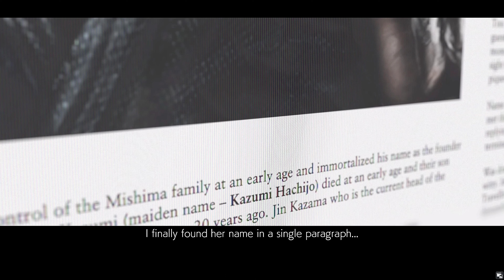Tekken 7 Full Story Mode Part-5